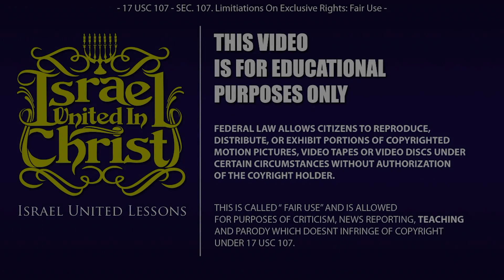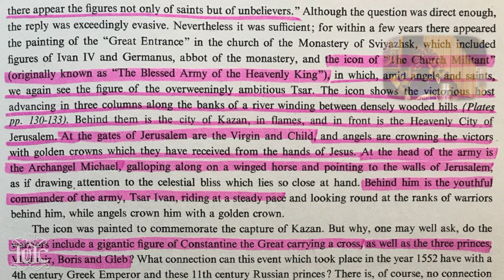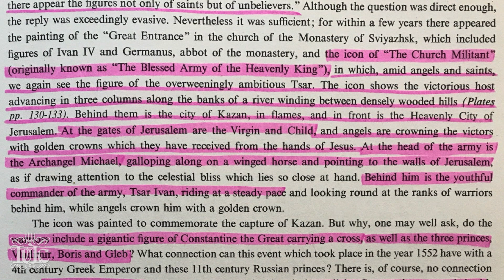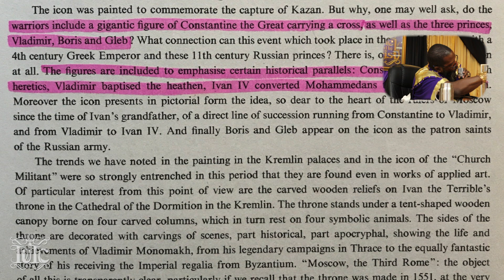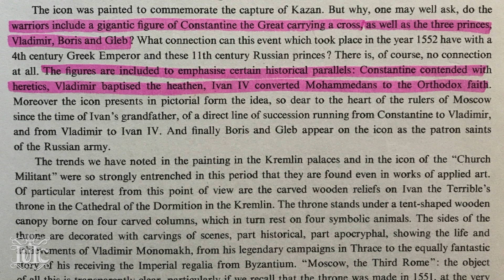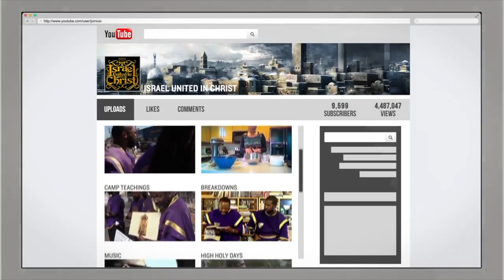HOLLYWOOD KNOWS THE TRUTH | DRACULA UNTOLD COMMENTARY